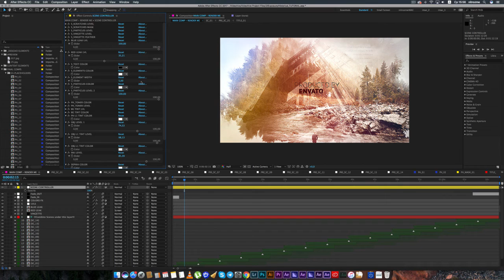History Parallax | After Efects Project Files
Video Tutorial
Modular Structure
Non Plugins Version
Control Panel
Fast Render
FULL HD resolution (1920×1080)
14 Image Holders
CS5.5, CS6, CC, CC2014, CC2015, CC2017 compatibility
15 Unique Scenes
Clean Titles
Awesome Atmosphere
All scenes have different animations
Smooth animation